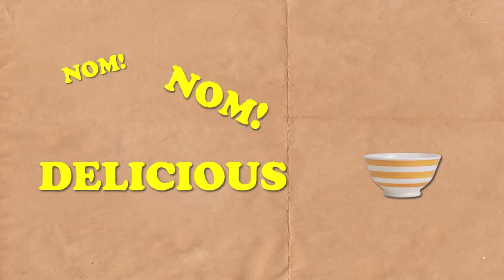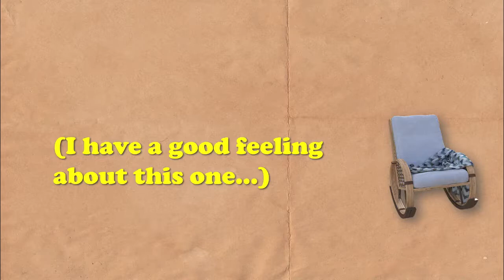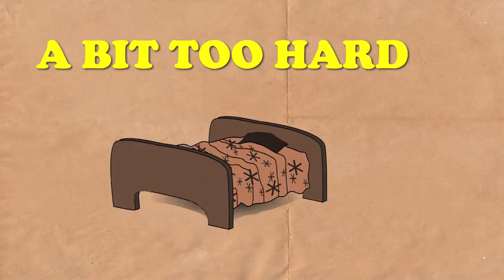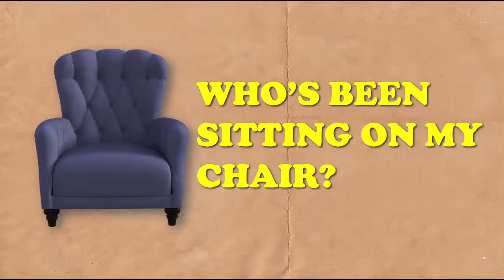Goldilocks & The Three Bears (Online Story Time)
Join us as we get it just right with Children's Librarian Elisabeth Whitehouse's version of Golidlocks & The Three Bears. Graphics and sound by Reading & Literacy Librarian Andrew Miles.